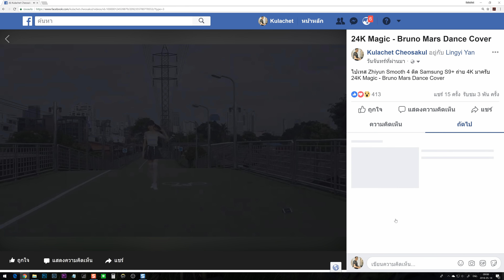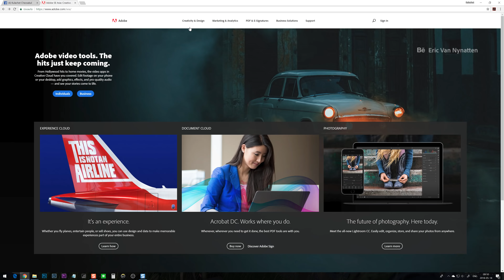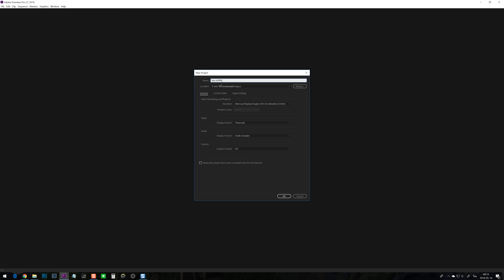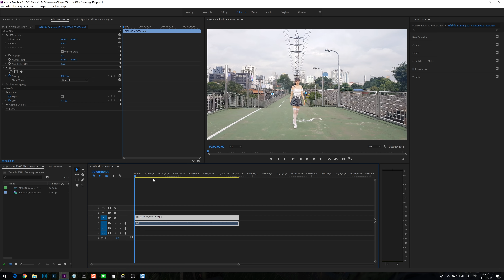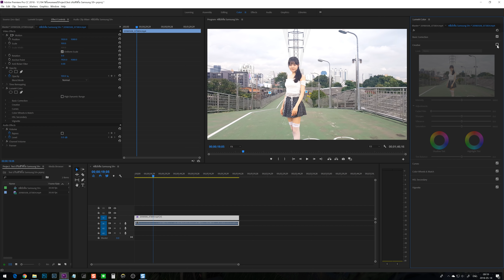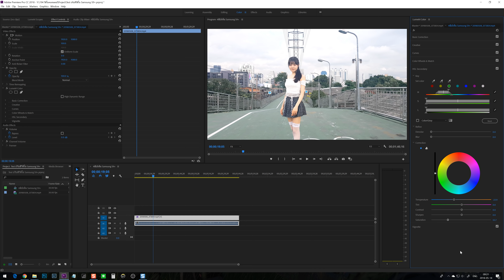เริ่มใช้ Premiere ปรับสีวีดีโอ Samsung S9+ แบบง่ายๆ